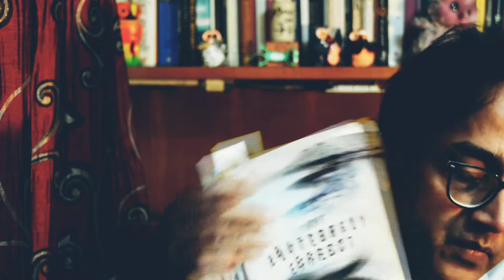RAJAT CHAUDHURI - a chat at Kitabkhana Bookshop (Excerpts)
RAJAT CHAUDHURI in Conversation @Kitabkhana, Mumbai about climate change fiction (cli-fi), pandemics, utopia and dystopia followed by readings from his novel The Butterfly Effect.